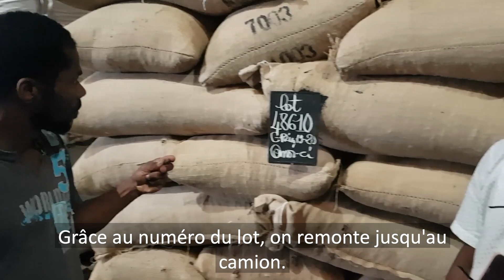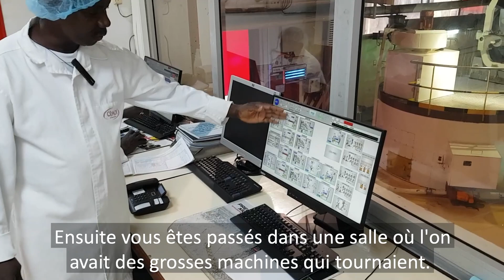Chocolat : visite de contrôle des consommateurs sociétaires (côté producteurs)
Comme pour tous les produits créés collectivement, nous sommes allés vérifier cette fois-ci le cahier des charges du chocolat des consommateurs, un peu + loin que d’habitude.. Nathalie de l’équipe ainsi que 3 sociétaires-consommateurs sont allés jusqu’en Côte d’Ivoire à la rencontre des planteurs de cacao du chocolat CQLP et de leur coopérative.

BRAVO à eux pour leur travail incroyable 👏 Et un GRAND MERCI aux équipes de Cémoi pour leur accueil et leur transparence ! 🙏 😊

Voici les critères votés tous ensemble et validés pendant cette visite par des sociétaires présents. Merci pour leur mobilisation ! 😊 👇 :

👉RÉMUNÉRATION DES PLANTEURS : la rémunération permet aux planteurs et à la coopérative de se payer convenablement et de manière stable (1 525€ la tonne de fèves de cacao)

👉ORIGINE DES FÈVES : Côte d’Ivoire et Ghana

👉MODE D’AGRICULTURE : agriculture agro-écologique avec un programme de lutte contre la déforestation

👉DÉVELOPPEMENT DES ARÔMES : la fermentation est réalisée dans le pays de production des fèves de cacao

👉 le développement des arômes se fait donc directement sur place et est contrôlé

👉LIEU DE TRANSFORMATION DES FÈVES EN PÂTE DE CACAO (100 %) : Côte d’Ivoire

Merci aux 7 748 consom’acteurs pour ce cahier des charges + équitable et + durable 🙏

POURQUOI CES VISITES ? 😊
« La Société des Consommateurs » est une coopérative qui accueille tous ceux qui le souhaitent. Nous créons tous ensemble des produits plus équitables et plus durables et nous allons vérifier nous-mêmes que tout est bien vrai (pour chaque produit). Son fonctionnement est participatif et transparent. 1 part = 1 euro =1 droit de vote. Il n’est pas possible d’avoir une part de plus d’1 € 👉 Tous les sociétaires sont égaux dans leurs votes 😉 Pour participer à ces visites et vérifier les cahiers des charges votés tous ensemble, devenez sociétaire de la démarche ça prend 5 minutes 😊🤩 !